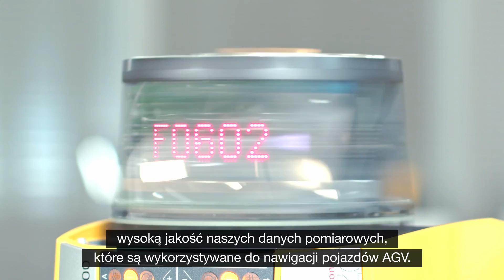Technologia bezpiecznego skanera laserowego RSL 400 do monitorowania dużych obszarów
Innowacyjne laserowe skanery bezpieczeństwa RSL 400 wyróżniają się wydajnością, wytrzymałością i łatwością obsługi. Ich duży zasięg 8,25 m i zakres kątowy 270° umożliwiają monitorowanie nawet dużych obszarów. Dzięki dwóm funkcjom ochronnym, jeden RSL 400 spełnia zadania, które wcześniej wymagały dwóch skanerów.

Zawsze odpowiednie:
- Zasięgi od 3 m do 8,25 m i różne warianty funkcji oferują rozwiązania dostosowane do Państwa zastosowań

Nawigacja pojazdów AGV:
- Wysokiej jakości wyjście wartości pomiarowej z rozdzielczością 0,1° dostarcza danych do niezawodnej nawigacji pojazdów AGV.

Integracja z PROFIsafe:
- Łatwa integracja z sieciami przemysłowymi dzięki wariantom z interfejsem PROFIsafe /PROFINET.

Łatwa obsługa:
- Przez wyjmowaną jednostkę przyłączeniową, zintegrowany wyświetlacz i zintegrowaną poziomicę